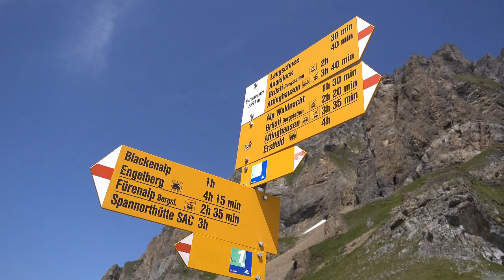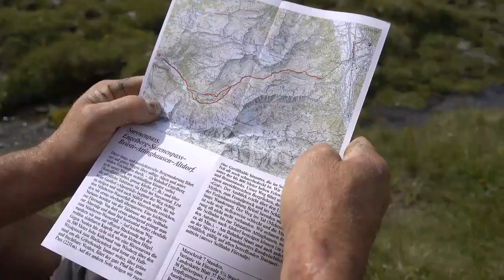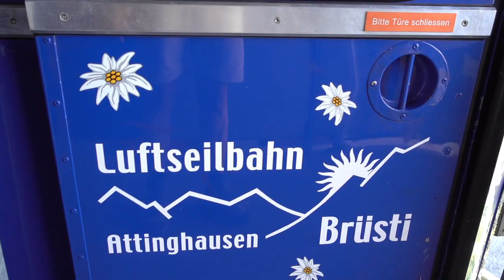Project 2017 - July - Hike over Surenenpass, Switzerland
We hiked over the Surenen Pass (German: Surenenpass- 2'292 m). It is a high mountain pass across the Urner Alps in the canton of Uri in Central Switzerland.

Sound: Nowë - I like it
Nowë - Horizon
Niklas Ahlström: ES_Hotshot2

Edit: Adobe Premiere Elements